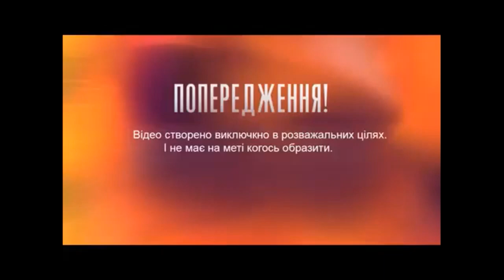Холостяк 11. Пост-шоу "Как выйти замуж" Жизнь после проекта – Выпуск 8 от 29.04.2021 РАЗОБЛАЧЕНИЕ